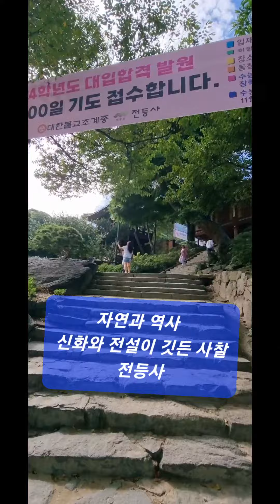[Temple]"전등사, 자연과 역사, 신화와 전설이 깃든 사찰(인천 강화)"